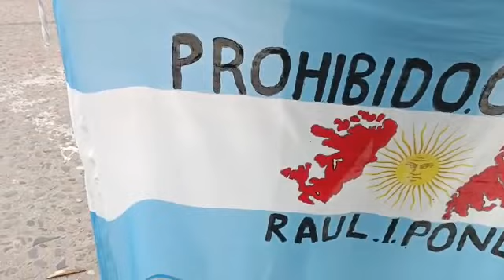RAUL PONCE- HINCHA INSTITUTO VETERANO GUERRA AÑO 2023.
Video de MANUEL CORRAL